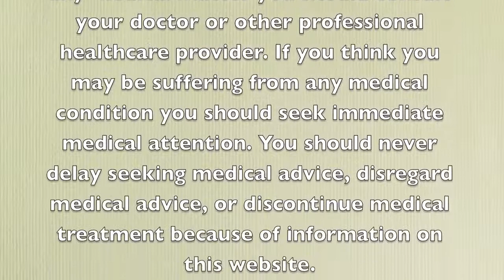Osteoporosis and Arthritis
Dr. D'Adamo speaks about the causes of Osteoporosis/Arthritis and how the Institute treats it.